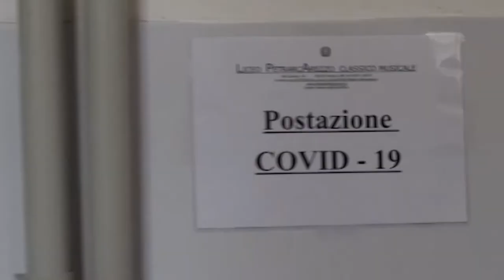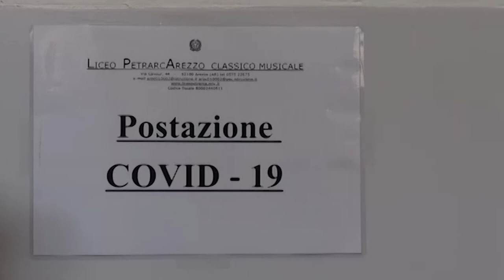"Scuole sicure", quasi 1500 i tamponi eseguiti nei 7 istituti coinvolti